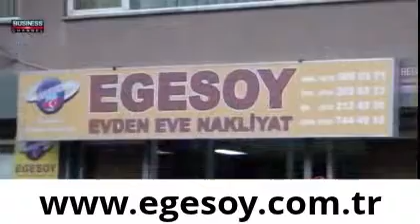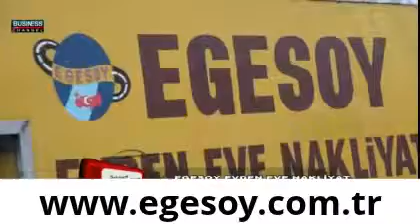ÇELTİKLİ EVDEN EVE NAKLİYAT-05327444916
ÇELTİKLİ EVDEN EVE NAKLİYAT,
 ÇEBİŞ
- GÜVENLİ
- KUZKÖY
- OVACIK
- TEKKE şehirler arası evden eve nakliyat,